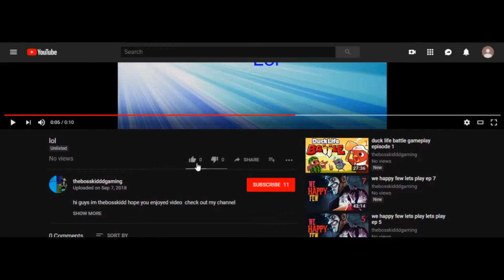Minecraft survival map acidblock episode 16 blaze through it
inspired from skyblock and from the aquatic update, "Acidblock" is a new kind of minigame! Lots of challenges, custom advancements, custom crafting and 100% fun!Survive in an island surrounded by an ACID ocean! Complete all the missions and explore the marine world, from fishing a small fish to explore a giant ocean temple!
music

Outro